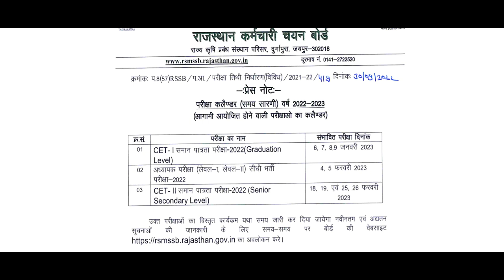REET मुख्य परीक्षा Exam date घोषित || फटाफट रिवीजन || Anu jadoun || learn with dritiman classes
REET मुख्य परीक्षा  Exam date घोषित   ||  फटाफट  रिवीजन || by Anu jadoun  || learn with dritiman classes || फटाफट  रिवीजन || by Arun sir